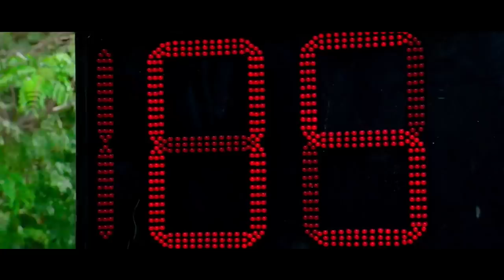Baghawat Ki Jung Full Movie Dubbed In Hindi | Aadi Pinishetty, Shamna Kasim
A man living in a joint family falls in love with a minister's daughter. However, due to a sudden change of events, the man suddenly calls off his engagement with his lover.